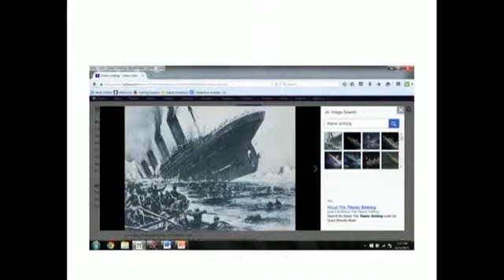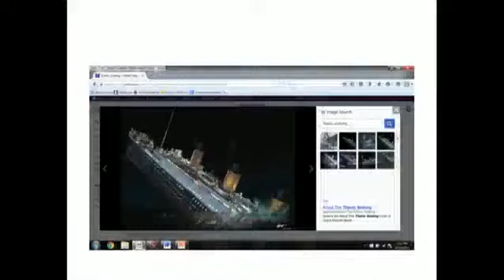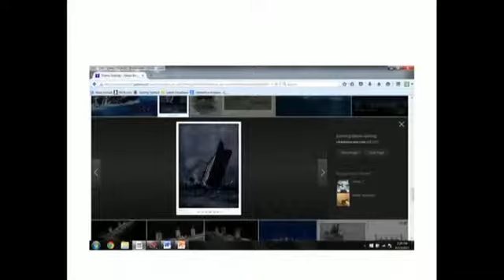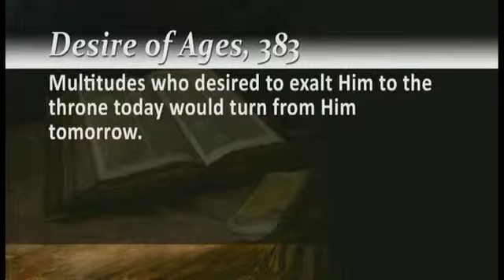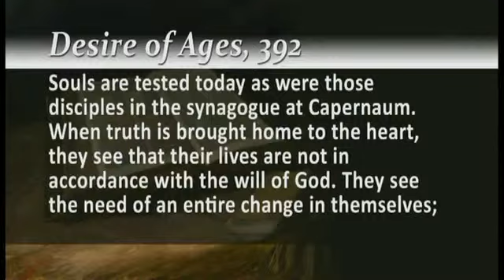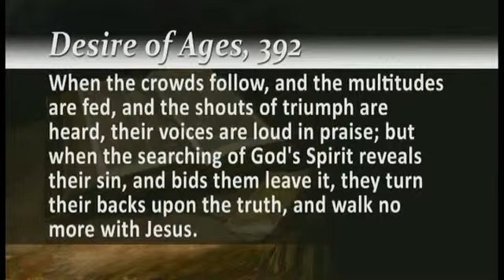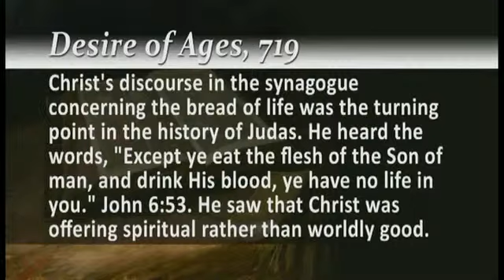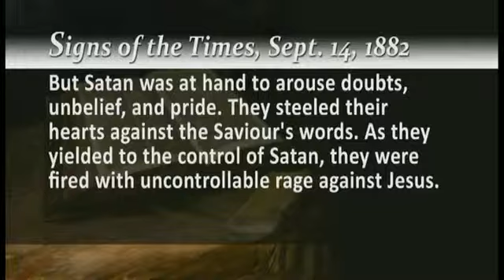40. The Tipping Point (Complete) PBMC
[John Grosboll]